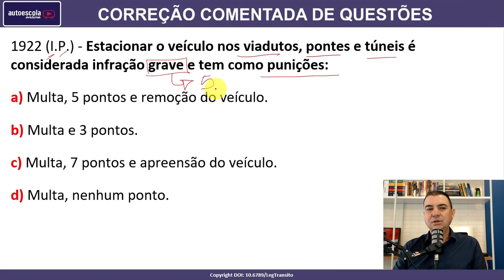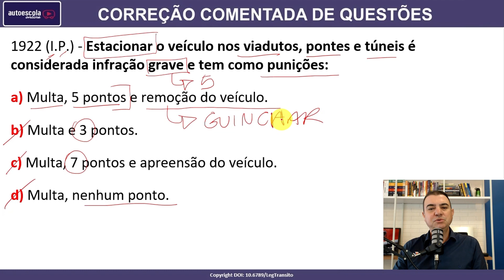Estacionar o veículo nos viadutos, pontes e túneis é considerada infração grave e tem como... #1922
1922 (I.P.) - Estacionar o veículo nos viadutos, pontes e túneis é considerada infração grave e tem como punições:

a) Multa, 5 pontos e remoção do veículo.
b) Multa e 3 pontos.
c)  Multa, 7 pontos e apreensão do veículo.
d)  Multa, nenhum ponto.

SIMULADOS ATUALIZADOS